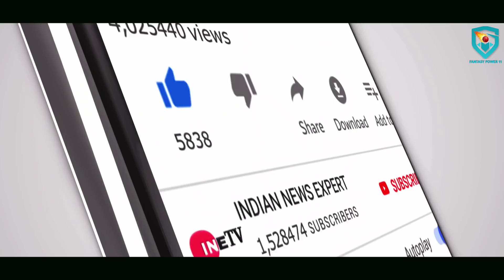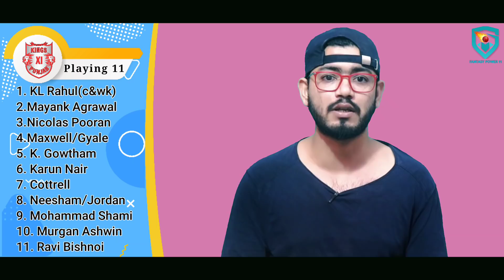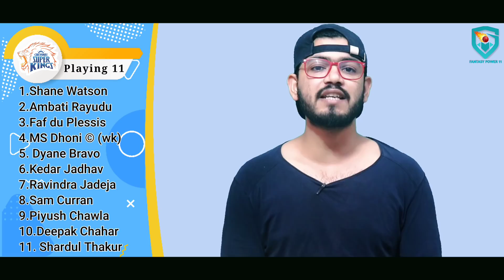IPL2020-Kings XI Punjab vs Chennai Super Kings||18th Match||Pre-Analysis,Preview&Playing11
Download And Win iPhone 11 Pro in Every Match

Less Entry Fee
Instant Withdrawal in Bank/Paytm
Low Competition

ur

topics-
news
politics
current afairs
match prediction and betting tips
cricket news
bollywood news
ETC